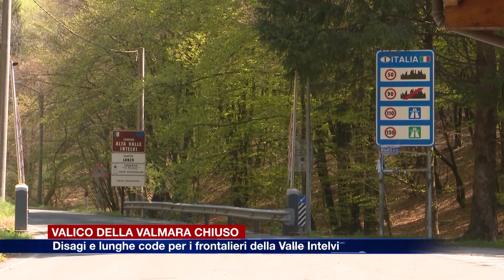Etg - Valico della Valmara chiuso, disagi per i frontalieri della Valle Intelvi